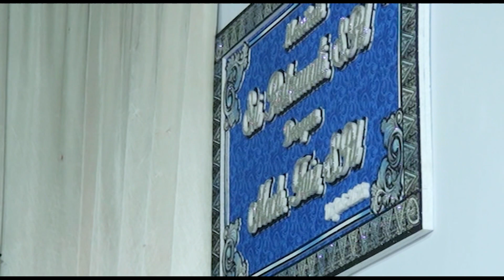Wedding GUS FAIZ & NING RATNA AKAD NIKAH